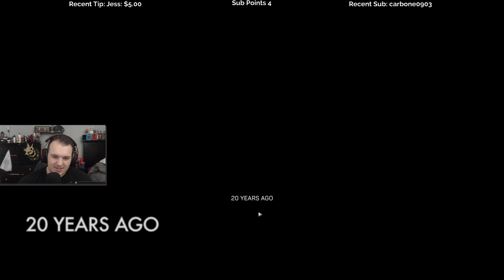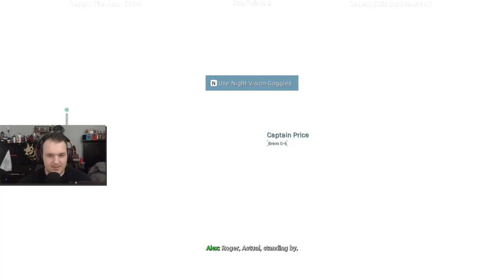Let's Play Call of Duty: Modern Warfare - Episode 4